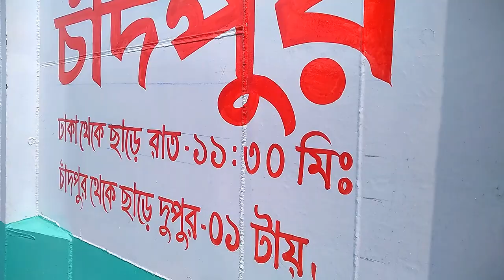আব এ জম জম 7 বিলাস বহুল জাহাজ চাদপুর টু ঢাকা ঘুড়ি আসলাম